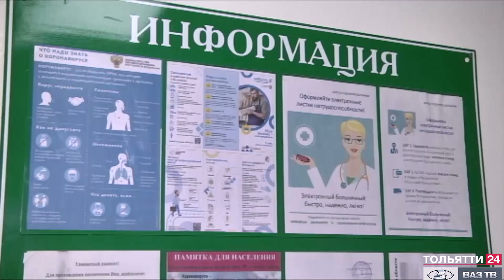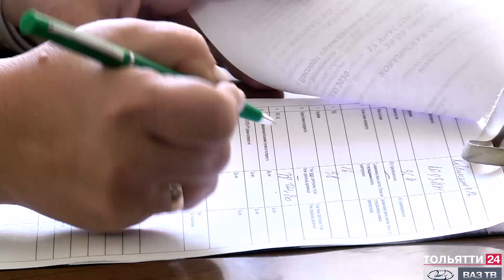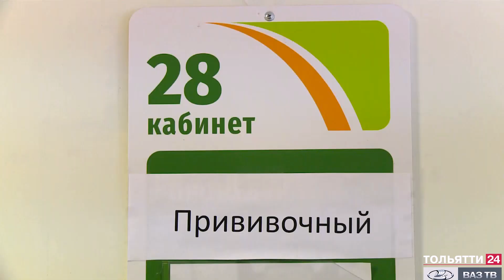Вакцинация спасает жизнь («Новости Тольятти» 19.10.2021)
Ситуация с распространением коронавирусной инфекции  продолжает ухудшаться.  За последние два месяца в Самарской области регистрируется рост заболеваемости. Областное  здравоохранение с трудом выдерживает такую нагрузку. Сейчас под борьбу с COVID-19 отдано уже 40% всего коечного фонда региона.